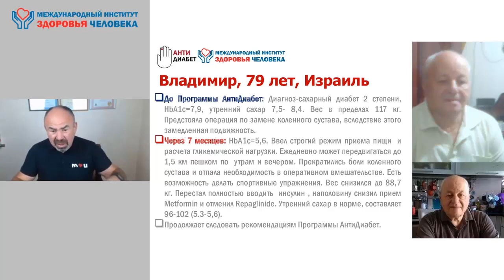📣 АНТИДИАБЕТ ОТЗЫВЫ - КАК ВЛАДИМИР В 79 ЛЕТ ПОБЕДИЛ ДИАБЕТ 2 ТИПА | как снизить сахар в крови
Бесплатный вход на Интернет-Практикум "Как Победить Диабет"

✋ Приветствую, друзья! Сегодня я  расскажу о результатах моего ученика из Израиля. Знакомьтесь, это 👤 Владимир, ему 79 лет.

📌 Перед программой АнтиДиабет у Владимира был диагноз сахарный диабет 2 типа, утренний сахар в пределах 7,5 - 8,4. Вес Владимира 117 кг. Ему предстояла операция по замене коленного сустава.

👉 Владимир сообщил мне о своих результатах через 7 месяцев.

📍 Анализ на гликированный гемоглобин составил 5,6. Прекратились боли в коленном суставе - он теперь ежедневно передвигается по полтора километра утром и вечером, необходимость в операции отпала.

👌 Вес Владимира снизился до 88,7 кг. При этом он полностью прекратил вводить инсулин, и 2 раза снизил прием метформина. Утренний сахар теперь стабильно 5,3 - 5,6.

🎯 Получив такие результаты, Владимир продолжает следовать рекомендациям программы Антидиабет.

🗣 Скажите, что вы думаете по поводу таких результатов? Были бы вы довольны такими показателями?

- можно ли похудеть без диет и перестроить организм естественным путем
- как справиться с сахарным диабетом
- как не допустить инфаркт
- как не получить инсульт
-как не заболеть онкологией
- как похудеть быстро, не используя таблетки
- как похудеть на 10 кг за неделю, чтобы потом не набрать 20 кг за месяц
- как похудеть и убрать живот раз и навсегда
- как похудеть за месяц и не поправиться за день

Используй интернет похудение и похудей дома!

В результате моей многолетней практики оказалось, что даже похудеть для ленивых тоже не такая уж и сложная задача. А похудеть до 60 кг вполне реально.
Я – Игорь Цаленчук бесплатный видеокурс похудения здесь и сейчас предоставляю всем желающим для того, чтобы каждый мог похудеть без усилий и, что важно, похудеть без вреда для здоровья.